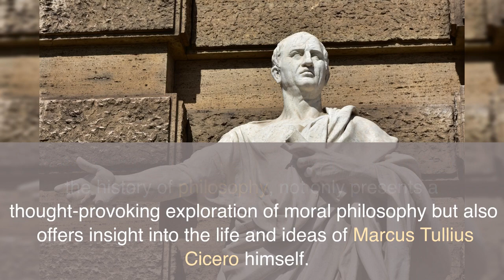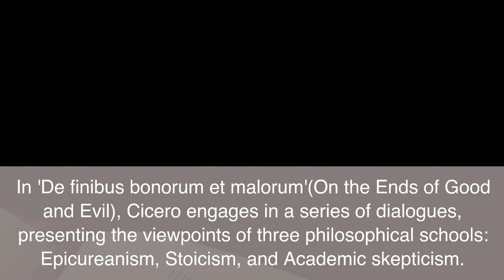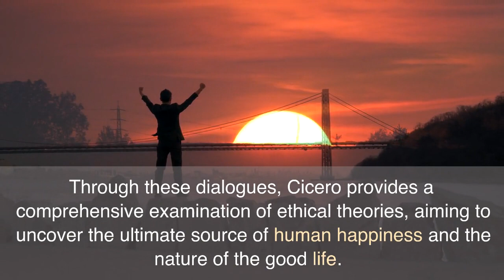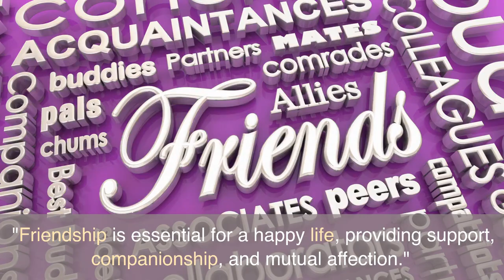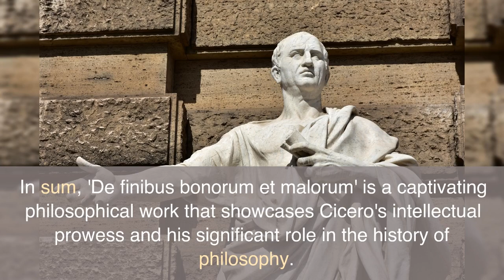Cicero's 'De finibus bonorum et malorum'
Marcus Tullius Cicero (106-43 BCE) was a Roman philosopher, statesman, lawyer, and orator. Born in Arpinum, Italy, Cicero rose to prominence during the Late Roman Republic and became one of the most celebrated orators of his time. He played a significant role in Roman politics, defending the republican principles and advocating for the preservation of the Roman Republic against the encroachment of tyranny. Cicero's writings span various genres, including speeches, letters, and philosophical treatises, showcasing his versatile intellect and eloquence.

Cicero played a crucial role in the transmission and popularization of Greek philosophy to the Roman world, making it accessible to a wider audience. His works, including 'De finibus bonorum et malorum,' helped bridge the philosophical traditions of Greece and Rome, blending elements of Stoicism, Epicureanism, and Academic skepticism into a unique Roman philosophical synthesis.